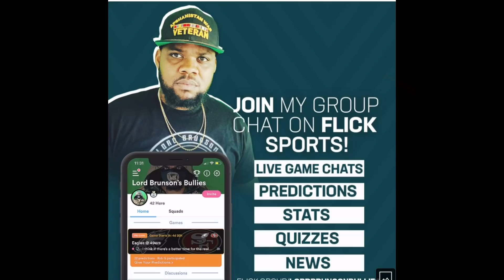Philadelphia Eagles| Trade Deadline rumors | Americas “Tank”| and More